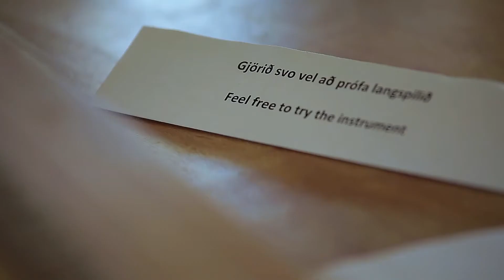Eyjólfur Eyjólfsson / Folk Music Center - voice and Icelandic langspil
Folk Music Centre  – Songs by Jórunn Viðar and Icelandic folk songs
* Eyjólfur Eyjólfsson voice and Icelandic langspil
* Björk Níelsdóttir voice and Icelandic langspil
* Steinunn Arnbjörg Stefánsdóttir voice and barock cello

Video: DiscoverFolkmusic
DoP: Anja Simon

Filmed at the Siglo Festival, Siglufjörður Iceland.
Every year the Siglo Festival takes place at the beginning of July.